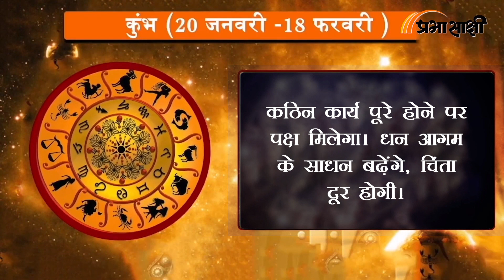Horoscope | जानें क्या है आज का राशिफल, क्या कहते हैं आपके सितारे | Rashiphal 07 NOV 2023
0:00Intro
0:14 मेष
0:26 वृष
0:38 मिथुन
0:51 कर्क
1:03 सिंह
1:16 कन्या
1:28 तुला
1:41 वृश्चिक
1:53 धनु
2:06 मकर
2:18 कुंभ
2:30 मीन
2:43 closing